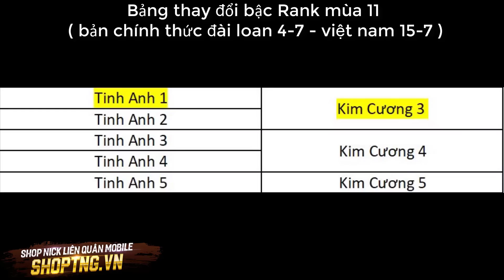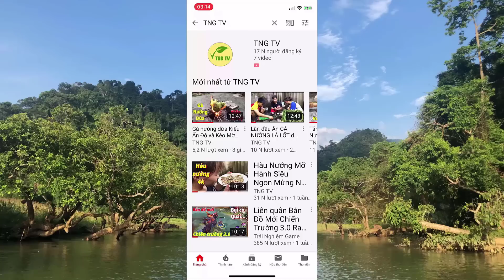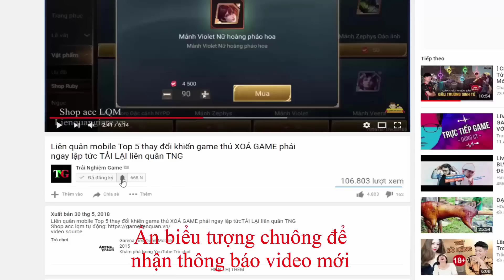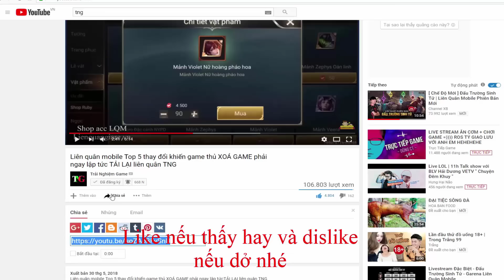Liên quân mobile 6 Tướng bị Giảm Sức Mạnh Tại Mùa 11 Chi tiết cập nhật phiên bản chiến trường 3.0